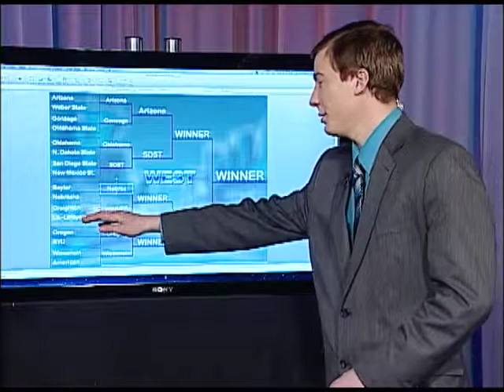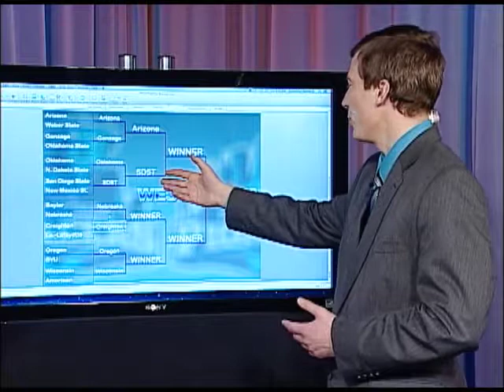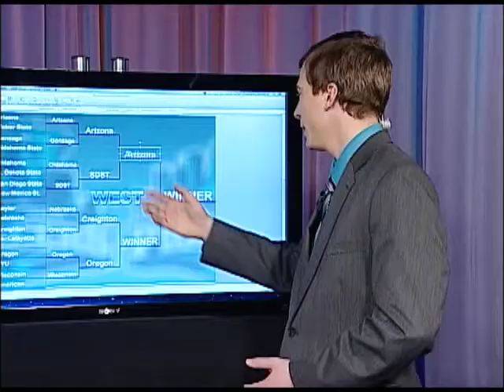Pioneer Sideline 185 Part 3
The crew takes a look at the NCAA tournament.